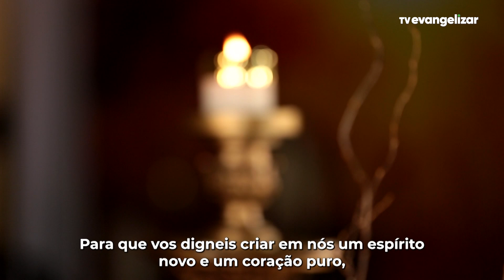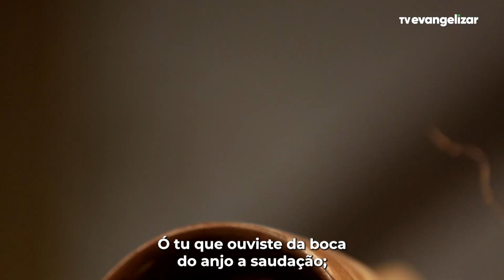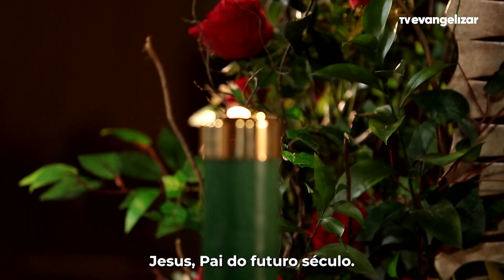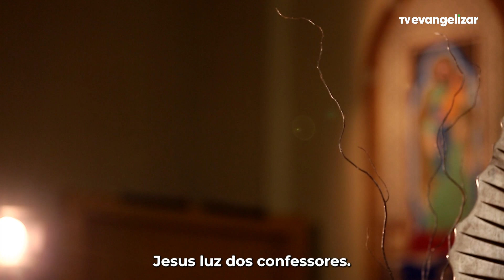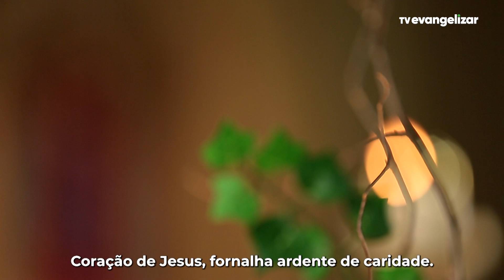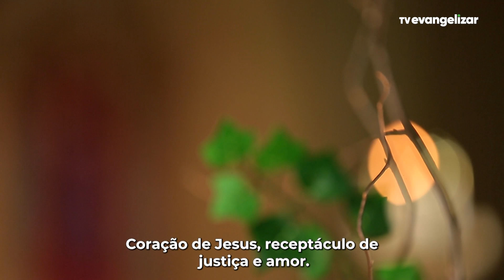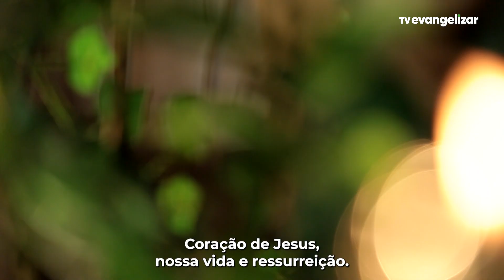30º dia da Consagração a Nossa Senhora com Carol Tormena | 11/12/23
Jornada espiritual única, conduzida por Carol Tormena, apresentadora da Rádio e da TV Evangelizar.

ESP23CONSAGRACAOCAROL30